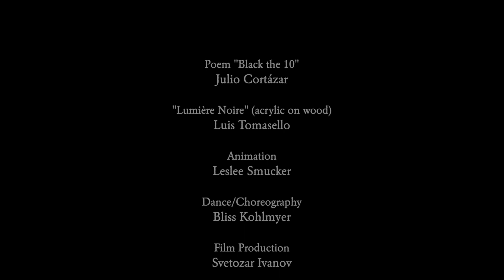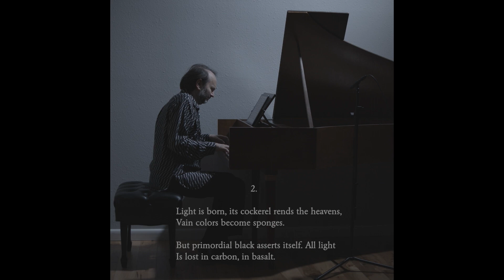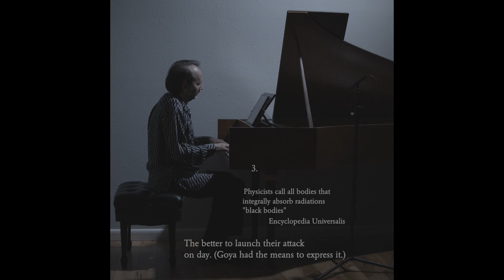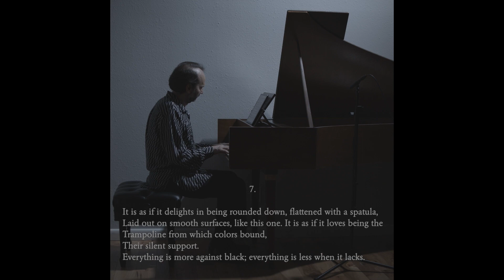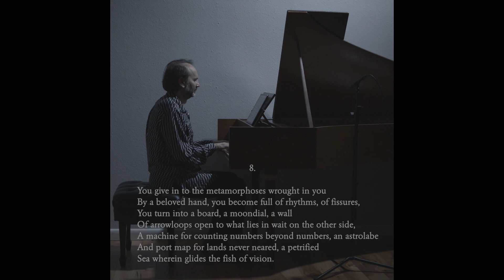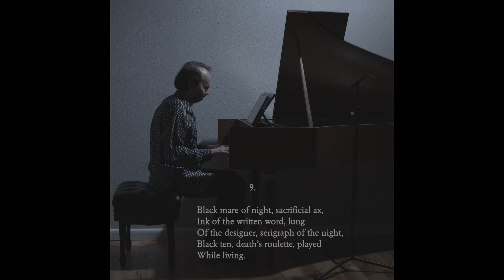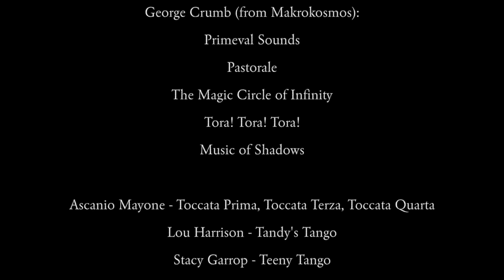"Music of Shadows" - Svetozar Ivanov, piano/harpsichord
"Music of Shadows"

0:40 George Crumb - Primeval Sounds
          5:34 Ascanio Mayone - Toccata quarta, Primo libro
                    10:00 Lou Harrison - Tandy’s Tango
                    13:07 Stacy Garrop - Teeny Tango
                    14:38 Frederic Rzewski - Steptangle
          17:36 Ascanio Mayone - Toccata quarta, Secondo libro
                     21:27 George Crumb - Pastorale
                     24:24 George Crumb - The Magic Circle of Infinity
                     26:25 George Crumb - Tora! Tora! Tora!
          28:56 Ascanio Mayone - Toccata terza, Secondo libro
                     34:18 - Galina Ustvolskaya - Piano Sonata No.6
40:15 George Crumb - Music of Shadows

poetry by:
Julio Cortázar - “Black the 10” (English translation by Peter Standish)

art by:
Luis Tomasello - “Lumière Noire” (acrylic on wood)

animation by:
Leslee Smucker

dance/choreography by:
Bliss Kohlmyer

director of choreography:
Dora Arreola

film by:
Svetozar Ivanov

August, 2020
Tampa, FL